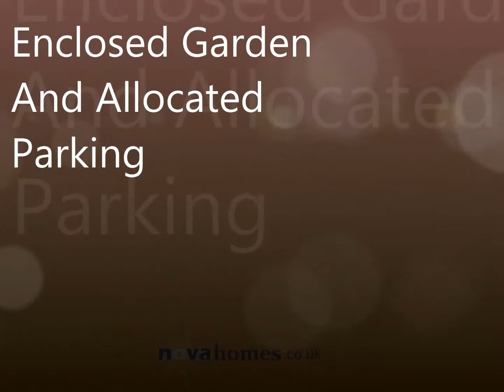eddystone close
Well presented three bedroom end terrace family home situated in a tucked away location with Manorfields, Efford. The property has been well maintained by its present owners and living accommodation comprises, lounge, conservatory, kitchen, three bedrooms and modern shower room, dg, gch & NO CHAIN